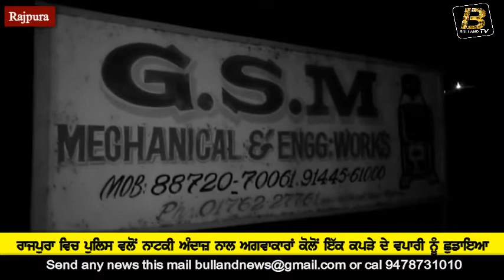ਰਾਜਪੁਰਾ ਵਿਚ ਪੁਲਿਸ ਵਲੋਂ ਨਾਟਕੀ ਅੰਦਾਜ਼ ਨਾਲ ਅਗਵਾਕਾਰਾਂ ਕੋਲੋਂ ਇੱਕ ਕਪੜੇ ਦੇ ਵਪਾਰੀ ਨੂੰ ਛੁਡਾਇਆ1